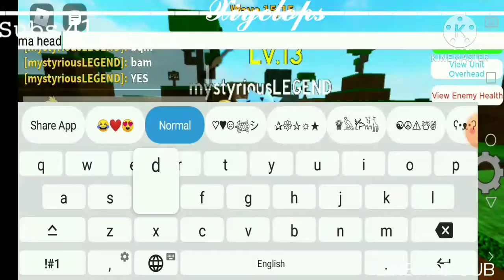Defending The Leaf Village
I Do Roblox Vids I Play On Mobile  Do Obbys And Like Anime I Will Post Today So You Should Check It Out